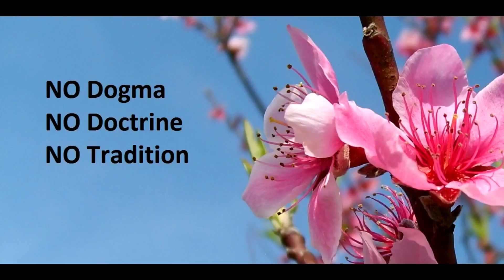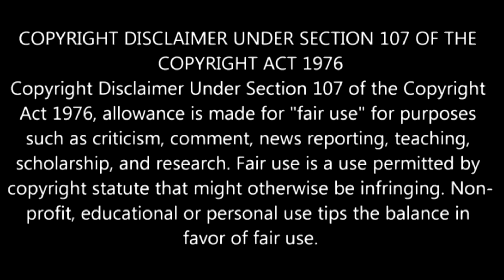Evolution? NO ... YHWH'S CREATION!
EVILution used to be taught as theory, now it's taught as "fact."
And the theory of "life getting started on this planet from a meteorite" - is just beyond stupid.